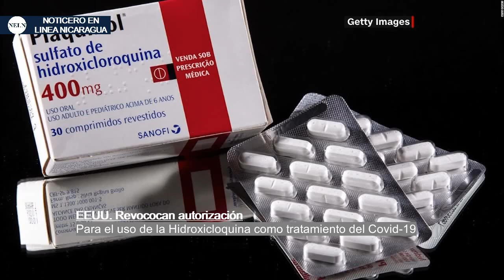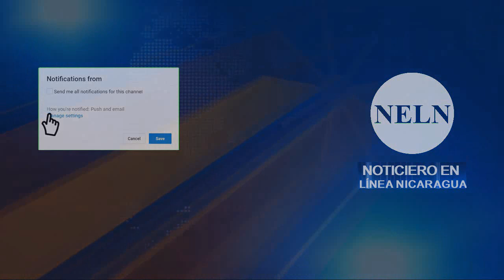Lo mas relevante del Coronavirus 15 de Junio, Cancelan ceremonia de los Oscar | NELN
Al menos 20.647 casos nuevos de coronavirus reporto Brasil este lunes a través del ministerio de Salud, el país suramericano también registró al menos 627 muertes por covid-19 en las últimas 24 horas,

Los Premios Oscar Suspenden edición y ceremonia, y es que por primera vez en 40 años la noche más grande del cine fue reprogramada  debido a la pandemia de coronavirus. La Academia de Artes y Ciencias Cinematográficas anunció el lunes que la edición número 93 del Oscar ya no tendrá lugar el 28 de febrero como estaba previsto. En cambio, la junta de gobernadores dijo que el espectáculo tendrá lugar el 25 de abril de 2021.
La oficina de Estados Unidos que controla los alimentos y fármaco anunció el lunes que revocó su autorización para el uso de la hidroxicloroquina que se usa para  para el tratamiento de covid-19 -promovido por el presidente Donald Trump

En tanto El nuevo coronavirus ha infectado a casi 8 millones de personas en todo el mundo y ha matado a más de 433.000 personas